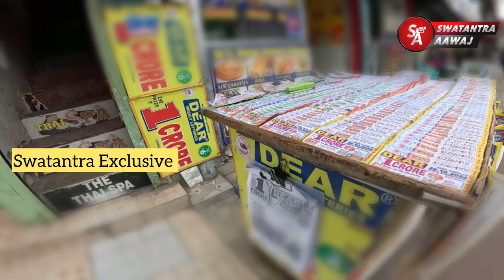सपना बेच्ने व्यापारीहरूसँग सावधान ।